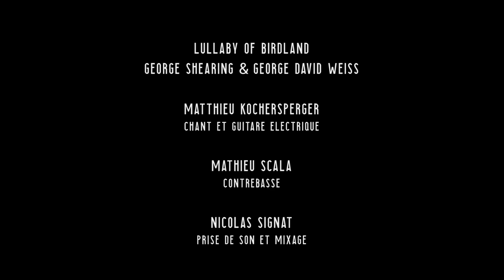Lullaby of Birdland - Matthieu Kochersperger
Lullaby of Birdland by George Shearing and George David Weiss

Matthieu Kochersperger - vocal and guitar
Mathieu Scala - bass

Engineered by Nicolas Signat